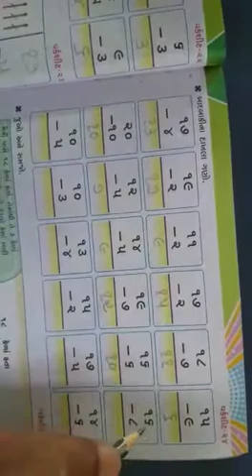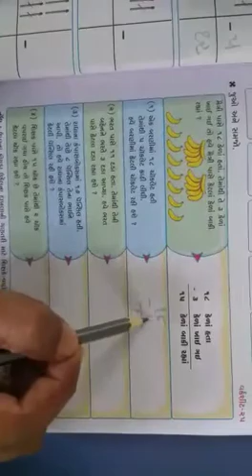ધોરણ -૧ વિષય -ગણિત ચેપ્ટર -૫ (દશ થી વીશ સુધી ની સંખ્યા)